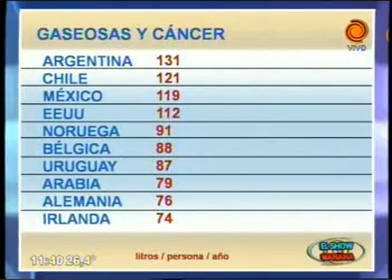gaseosas y cáncer Dr Carlos Sabagh 28 03 2014